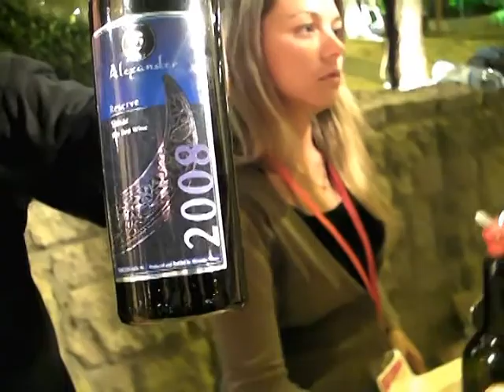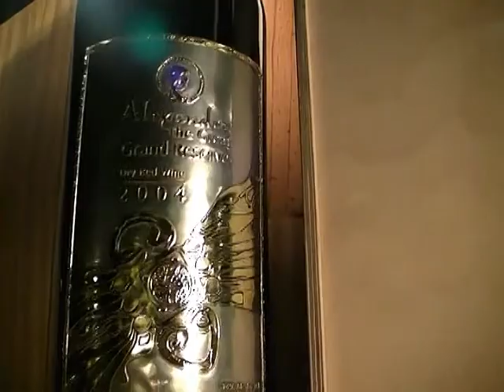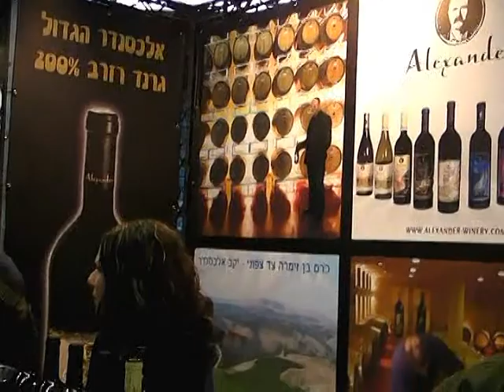יקב אלכסנדר בפסטיבל אשדוד ובסומליה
יורם שלום מיקב אלכסנדר מספר על יינות היקב בשני אירועים. צילם ישראל פרקר